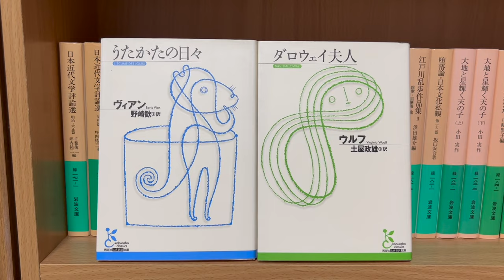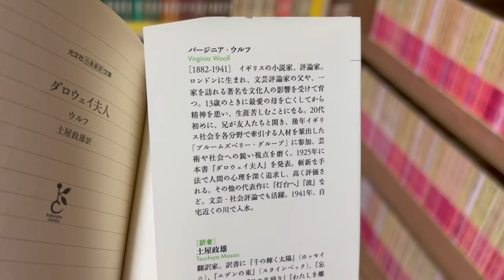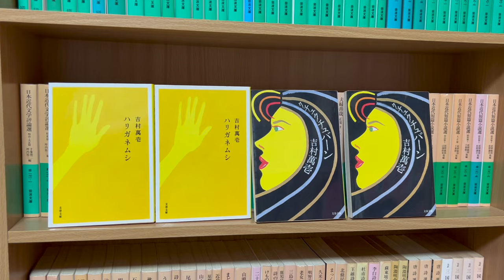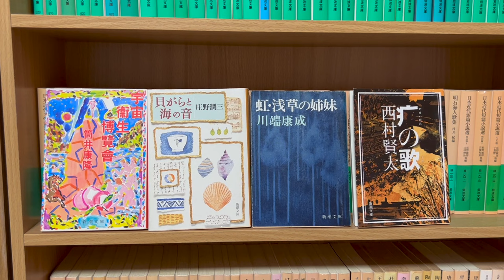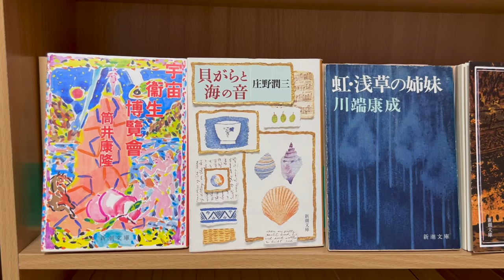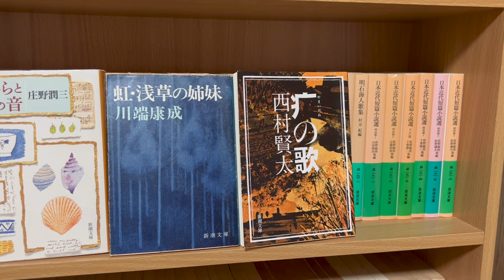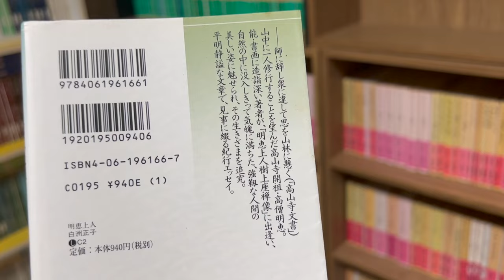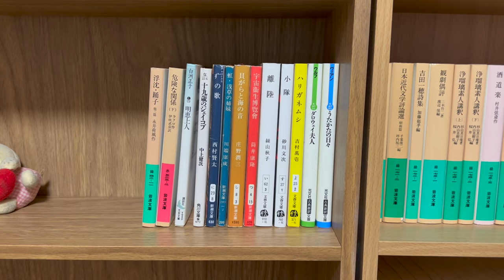【購入】ザ･文学すぎる13冊の本を買ってきました！あのモダニズムの作品も！吉村萬壱、西村賢太、中上健次、筒井康隆、庄野潤三、ヴァージニア･ウルフ、ボリス･ヴィアンなど！【純文学・オススメ小説紹介】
今回は、本をたくさん買ってきましたので、それを紹介いたします！

【420冊】2021年11月〜2022年12月に読んだ420冊の本を紹介します！【完全保存版】

【60冊】2021年11月〜12月に読んだ60冊を紹介する動画はこちらです。

【180冊】2022年1月〜6月に読んだ180冊を全て紹介する動画はこちらです。

【180冊】2022年7月〜12月に読んだ180冊を全て紹介する動画はこちらです。

他の動画

・1000冊単位である僕の積ん読の中から本当に読みたい5冊を紹介します！